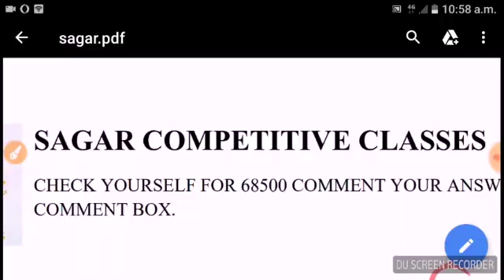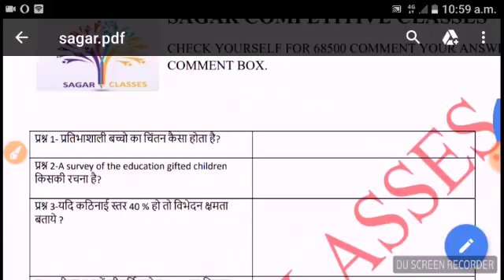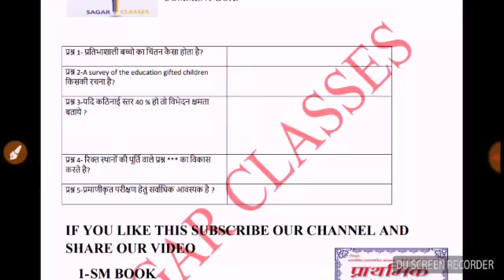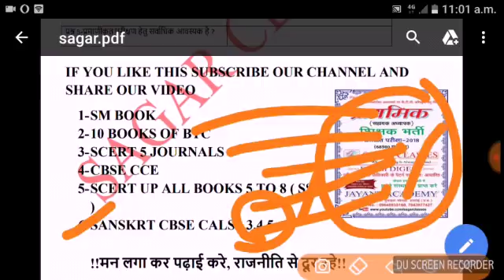सहायक अध्यापक लिखित परीक्षा || आपको ये प्रश्न पढ़ाये गए है!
मित्रो आज कल जैसे जैसे 68500 भर्ती की परीक्षा निकट आ रही है,
नेता टाइप लोग ज्यादा सक्रिय हो गए है!
आप सभी इन सब से दूरी बनाए रखे केवल अर्जुन की तरह मछली रूपी परीक्षा पर ध्यान  दे!
कुछ बेहतर प्रश्न दिए गए है, इनकी पीडीएफ ये रही -